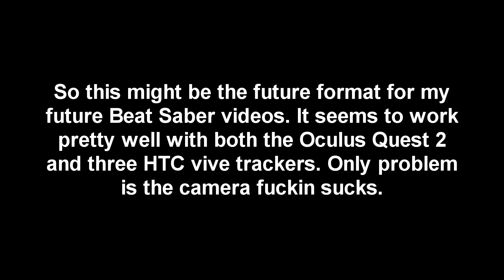[Beat Saber] Full Body Tracking Video Format Testing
Yea I know I look like I play mediocrely but I had so little play space and couldn't fix it while recording. Also disregard the message about the camera, I already found out the solution.

Program used to capture: LIV
Trackers used: HTC Vive Trackers 2.0 w/ 1.0 Base Station
VR headset used: Oculus Quest 2
Song: Tokyo Machine - GET UP